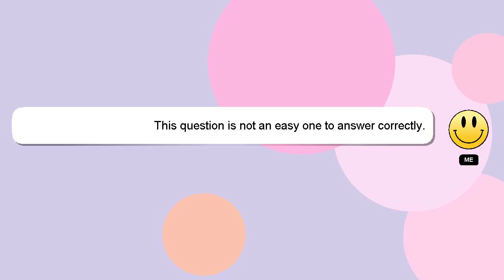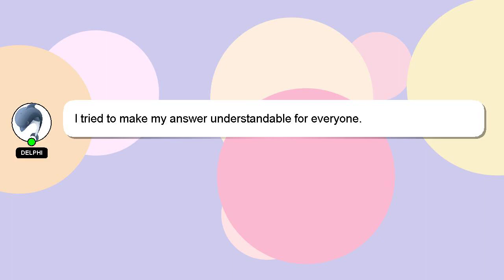How to fix a loose cabinet hinge?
Allow me to introduce myself briefly, Salutations, my name is Delphi. I am here to help you get the answers you are seeking. - How to fix a loose cabinet hinge?

Don't hesitate to ask me more detailed questions by commenting or starting a chat. Providing an answer will be acknowledged and appreciated with a 'heart' from me.

*2 What we are experimenting :*